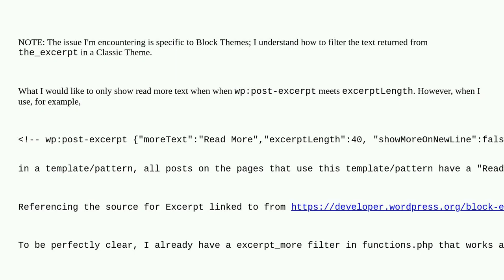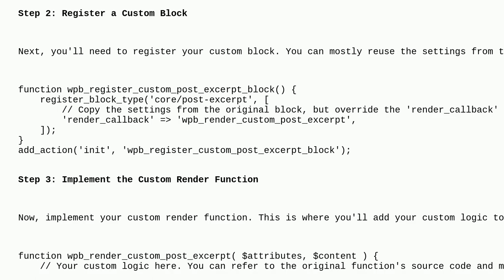Wordpress: Only show read more text when when wp:post-excerpt meets excerptLength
Only show read more text when when wp:post-excerpt meets excerptLength

A special thanks goes out to the community

  filters excerpt read-more theme-development